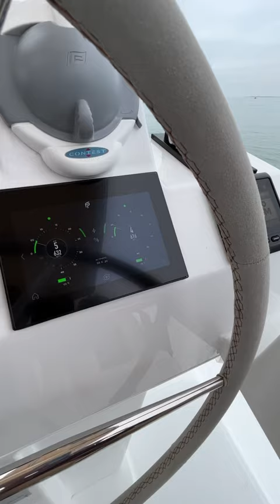Astrea 42 Smart Electric | Boat Review Teaser | Multihulls World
► Full test in our Multihulls World Special Issue N°22 Forever Green.
► This catamaran is the second in size in the sailing range from Fountaine Pajot after the Isla 40 and is a model now well-established in the cruising catamaran landscape: it has convinced charter companies and owners alike. The 42 is a beautiful cruising machine of reasonable size, is comfortable and technically accessible. Ease of use offshore, maneuverability in congested marinas, and attractive interior and exterior features: these are all assets for the Astrea 42, which adopts the latest generation Fountaine design. This model is now available in a Smart Electric version that you can check out in our video.

► TECHNICAL SPECIFICATIONS:
Builder: Fountaine Pajot
Length:  41’3” (12.58m)
Beam:  23’7” (7.2m)
Draft: 4’1” (1.25m)
Light displacement: 28,000 lbs (12.7 t)
Mainsail: 753 sq ft (70m²)
Genoa: 441 sq ft (41m²)
Cabins: 3/4
Water: 2 x 92 US gal (2 x 350 l)
Fuel: 124 US gal (470 l)
Motors: 2 x 30/50 HP or 2 x 25 kW